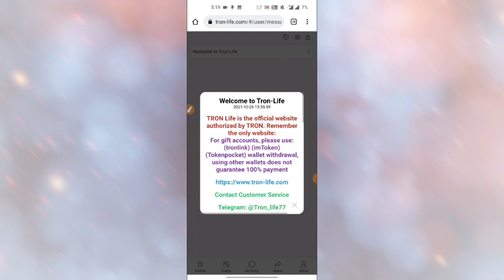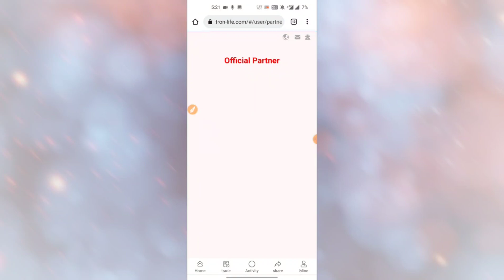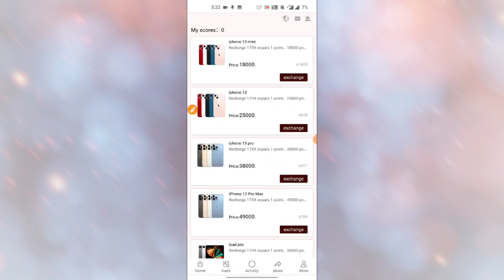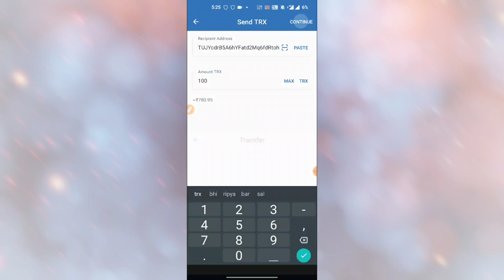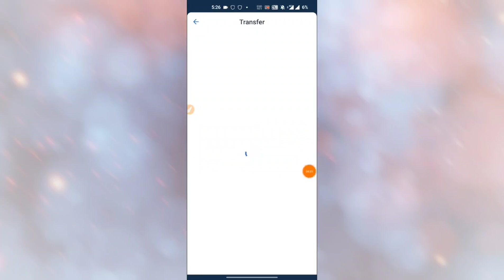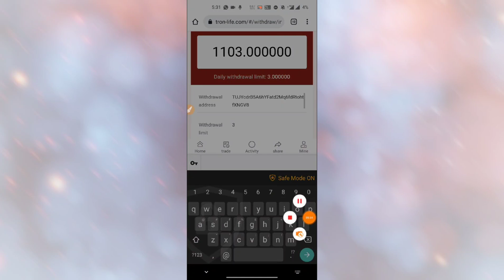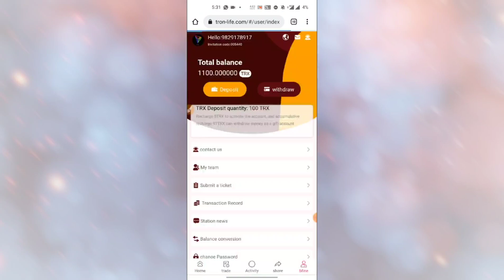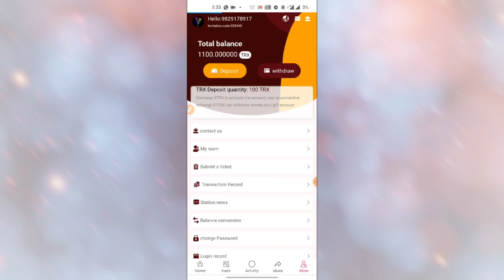Earn Free Rs5000 Money Online By New Application || Best App 2021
Telegram customer service:@YU758W